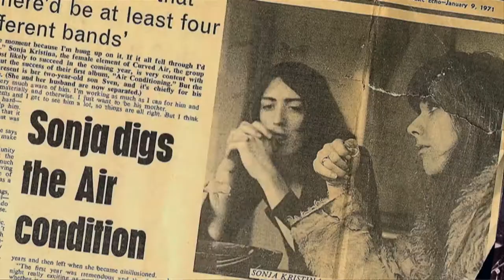Sonja Kristina: My Vintage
She stormed the 60s scene in seminal musical 'Hair' and now this songwriter and actress picks her all-time top tunes.

Vintage TV is available on Sky 369, Freeview 82, Virgin 343, Freesat 505 and BT/TalkTalk 82.